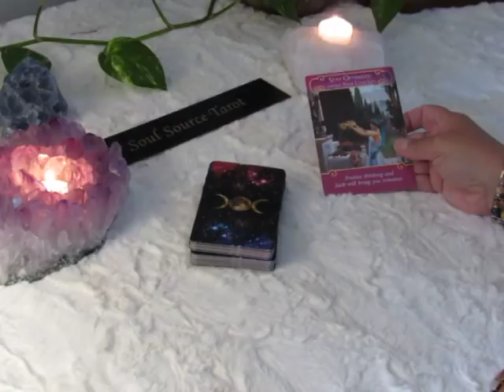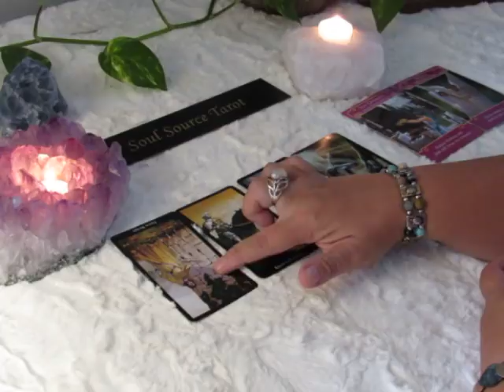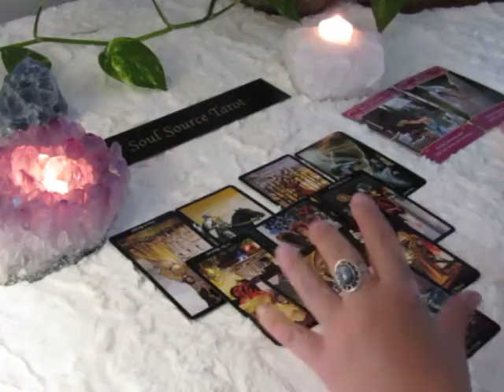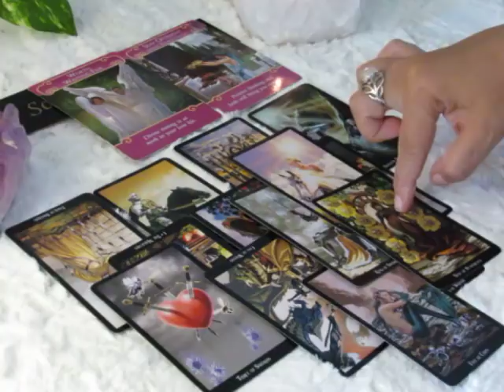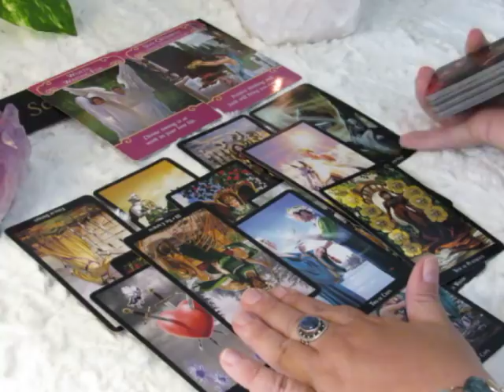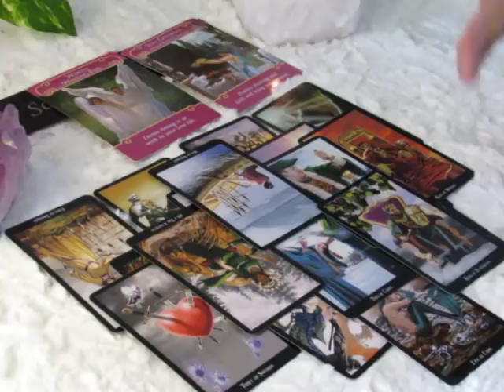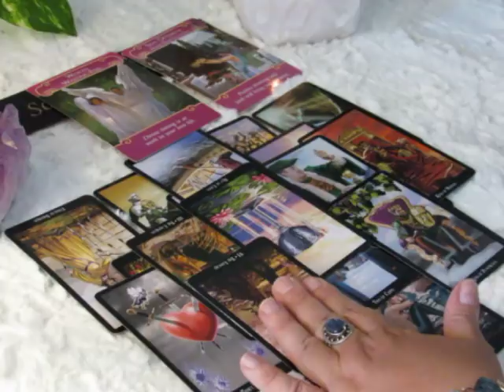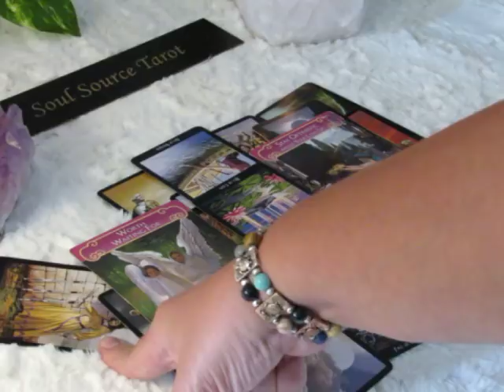~Scorpio~Love~Take a Chance on Love~August 20 to 26 Scorpio August Tarot Reading